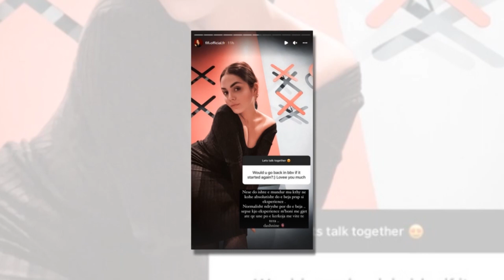Fifi na tregon nese do ta provonte perseri eksperiencen e fundit...-Aty gjeta...